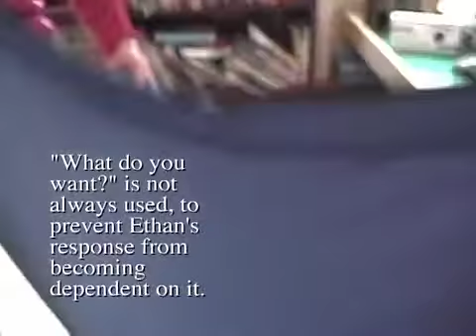Autism Teaching Tools: Teaching Requesting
Requesting is using communication to get what you want.  Our kids can have echoic language that they have not yet learned to use to get their needs met.  This therapy illustrates how to connect vocalization to communication via requesting.  It's definitely a critical skill!